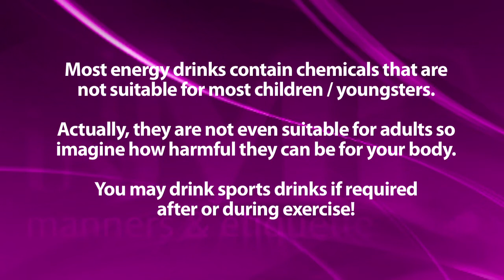Dining Etiquette DVD - Preview Clip - Lesson 4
I in M.E. - Manners & Etiquette is a 5 DVD SET consisting of:

Disc 1) Manners At Home
Disc 2) Manners Around Others
Disc 3) Dining Etiquette
Disc 4) Manners At School
Disc 5) Electronic Manners

DINING ETIQUETTE CAST: RISHAB CHADDA & SANSKRITI JITANI

DESIGN AGENCY: INHEAD.NET